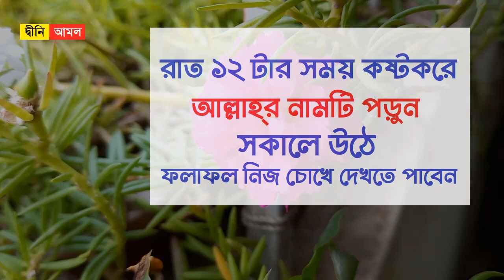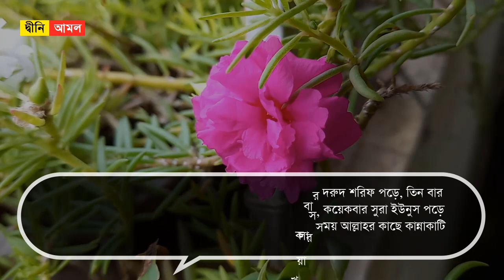রাতে কষ্টকরে আল্লাহ্‌র নামটি পড়ুন । সকালে উঠে ফলাফল নিজ চোখে দেখতে পাবেন ইনশাআল্লাহ by Dini Amol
রাতে কষ্টকরে আল্লাহ্‌র নামটি পড়ুন । সকালে উঠে ফলাফল নিজ চোখে দেখতে পাবেন ইনশাআল্লাহ

রাতের যে দোয়া আল্লাহ তায়ালা ফেরত দেন নাঃ

আবু হুরায়রা রা. থেকে বর্ণিত, তিনি বলেন, রাসুল সা. বলেছেন, আমাদের কল্যাণময় সুউচ্চ মর্যাদাবান প্রভু প্রত্যেক রজনীতে দুনিয়ার আকাশে অবতীর্ণ হন, যখন রজনীর শেষ তৃতীয়াংশ বাকি থাকে, তিনি বলতে থাকেন, কে আমাকে ডাকবে, আমি তার ডাকে সাড়া দেব। কে আমার কাছে কিছু চাইবে, আমি তাকে তা দান করব এবং কে আমার কাছে ক্ষমা প্রার্থনা করবে, আমি তাকে ক্ষমা করব।
(সহিহ বুখারি ও মুসলিম)

মহান আল্লাহর গুণবাচক নাম ‘আল-গানিয়্যু’ এর জিকিরের আমল ও ফজিলত তুলে ধরা হলো-

উচ্চারণ- ‘আল-গানিয়্যু’
অর্থ- ‘সবকিছু থেকে মুখাপেক্ষীহীন’

ফজিলতঃ যে ব্যক্তি প্রতিদিন মহান আল্লাহ তাআলার এ গুণবাচক নাম ‘আল-গানিয়্যু’ ১৭ বার পাঠ করবে, সে ব্যক্তির অর্থ-সম্পদে বরকত হবে এবং সে ব্যক্তি কখনো অন্য কারো ওপর মুখাপেক্ষী হবে না।

আল্লাহ তায়ালা আমাদের সকলকে প্রতিরাতে বিশেষ করে শেষ রাতে তাহাজ্জুতের নামাজ পড়ে, কয়েকবার দরুদ শরিফ পড়ে, তিন বার ইস্তেগফার পড়ে, তিনবার সুরা ফাতিহা, তিনবার সুরা ইখলাস, কয়েকবার সুরা ইউনুস পড়ে আল্লাহর কাছে হাত তুলে দোয়া করার তাওফিক দিন। আমিন।